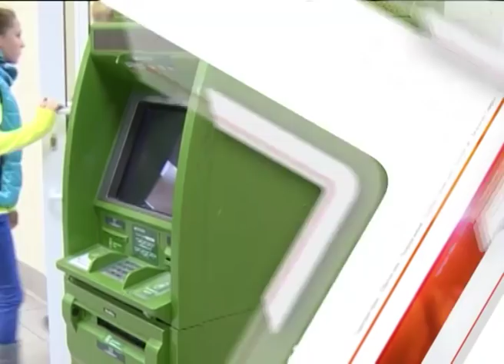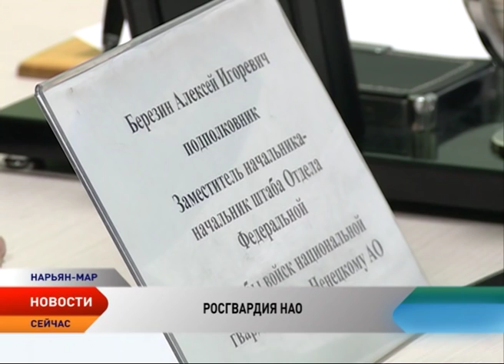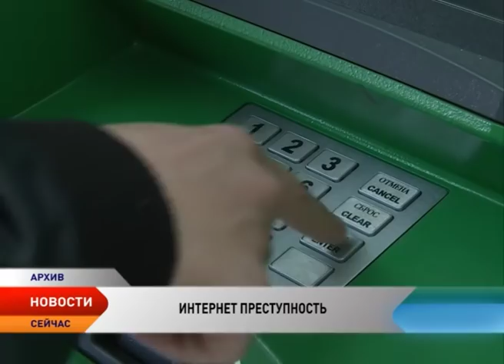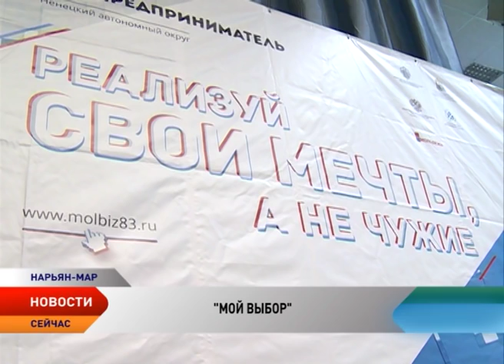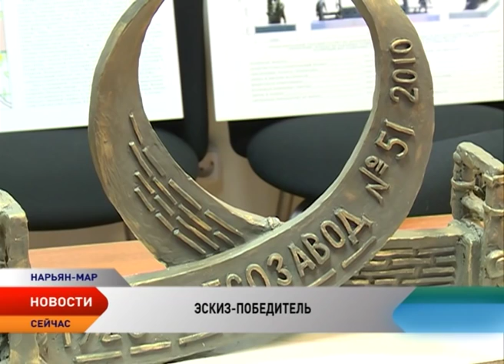Новости Ненецкого округа от 16.12.2016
Объединенный комитет Харьягинского проекта утвердил затраты на 2017 год. Участие в очередном заседании объединенного комитета — одного из главных источников доходов окружного бюджета — принял и глава региона Игорь Кошин.

Бюджет округа на 2016 год подвергся уже 4-й корректировке. Он увеличивается по доходам более чем на 25 млн рублей, соответственно на эту же сумму и по расходам.

Многодетные семьи могут освободить от транспортного налога. Законопроект об этом внесен в Государственную думу.

В Ненецком округе сформирован отдел федеральной службы войск национальной гвардии. В структуру отдела вошли: центр лицензионно-разрешительной работы, а также отдел вневедомственной охраны войск национальной гвардии.

Новые жертвы интернет-мошенников. За минувшую неделю злоумышленники выманили у жителей округа более 100 тысяч рублей.

В Нарьян-Маре стартовал форум «Молодежь 83». Он проводится ежегодно для успешной социализации и эффективной самореализации молодежи, создания социальных связей между молодежью муниципальных образований и распространения опыта реализации проектов Федерального агентства по делам молодежи в муниципальных образованиях Ненецкого округа.